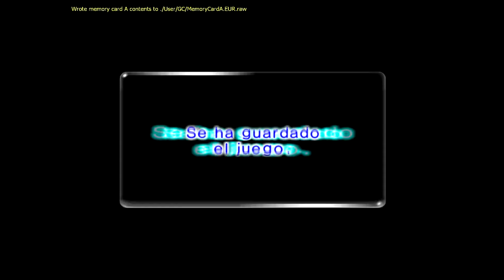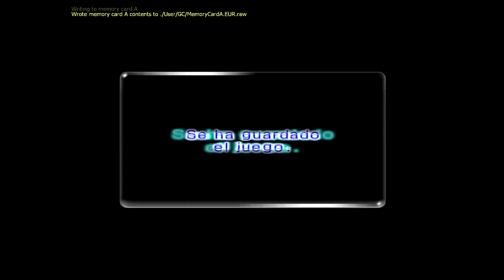Pikmin 2 cap 32: Obama me pide consejos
La anecdota de cuando Obama me pidio consejos con las arañas